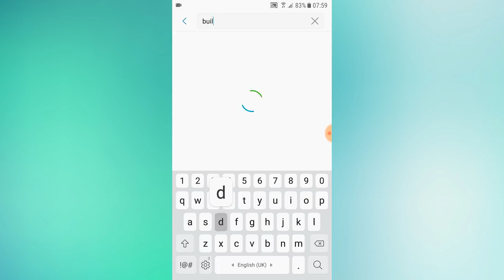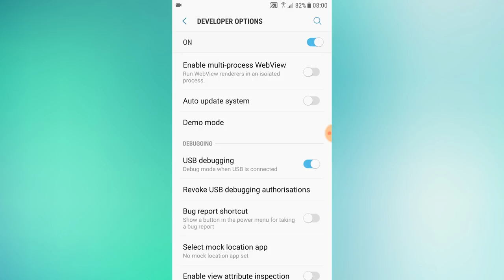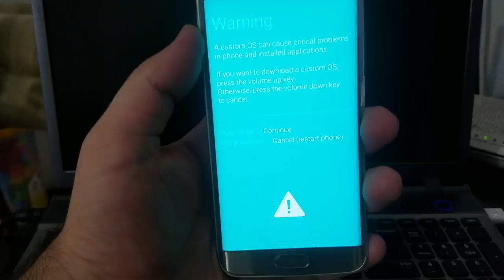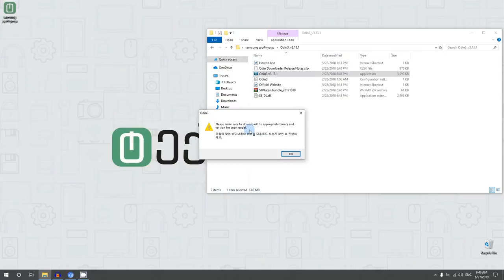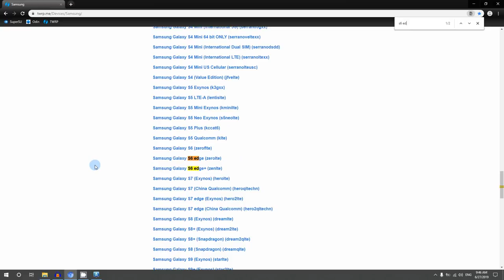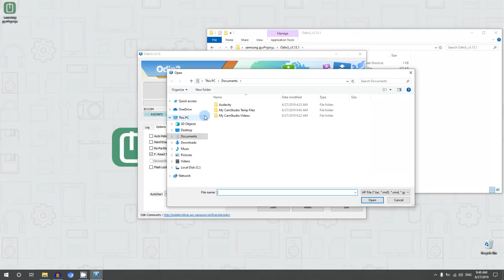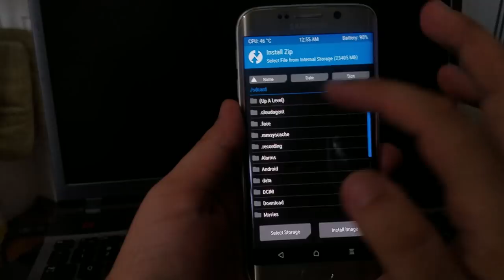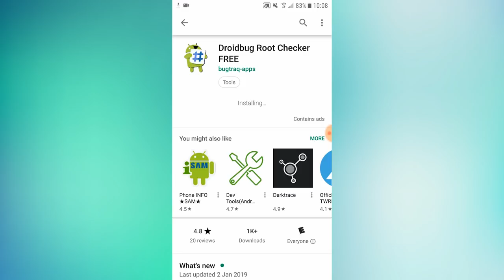ნებისმიერი Samsung-ის დარუთვა + twrp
ვიდეოში ნაჩვენებია სამსუნგის დარუთვის უნივერსაული, უსაფრთხო და საიმედო მეთოდი &3